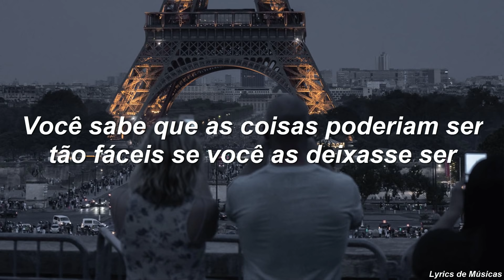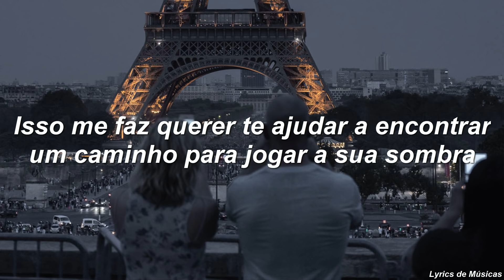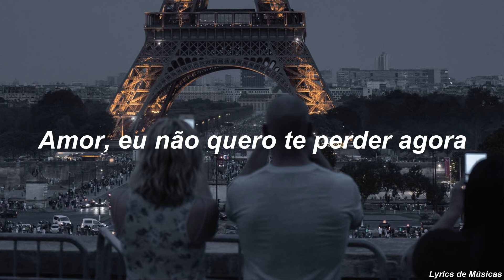Luca Fogale - I Don't Want to Lose You (Tradução)